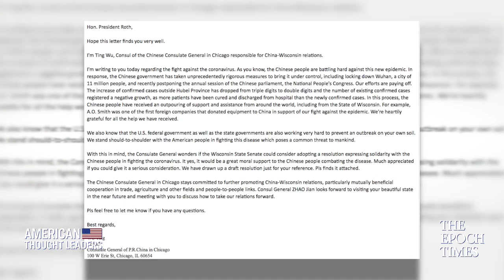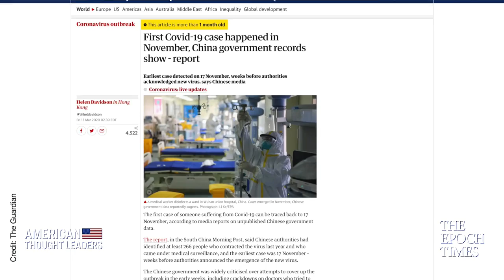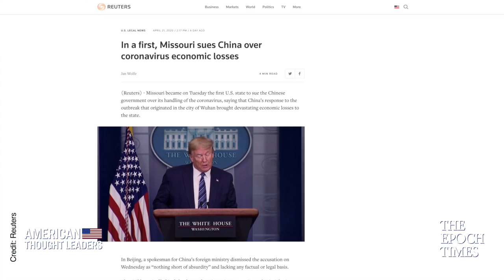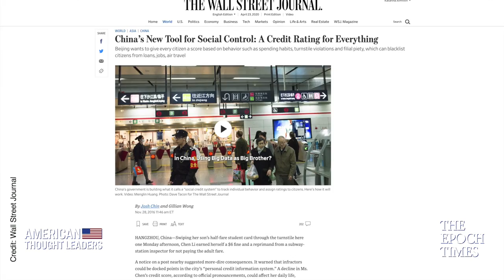China’s Communist Party Is Brazenly Subverting Democracy in the Wake of Coronavirus—Sen. Roger Roth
👇KEY POINTS OF INTEREST👇
2:18 On receiving a bizarre letter from the Chinese consulate
5:08 The Chinese Communist Party’s subversion of democracy
11:59 Confronting the Chinese regime’s lies and abuses
16:32 WHO complicit
22:13 Distinguishing between China, the Chinese people, and the Chinese Communist Party

How was a Chinese consulate letter to a Wisconsin state senator a blatant attempt to subvert US democracy?

How is the Chinese Communist Party responsible for the deaths and economic devastation caused by this global coronavirus, or CCP virus, pandemic?

And why does Wisconsin State Senator Roger Roth recommend lawmakers publicly call out the Chinese Communist Party, while at the same time standing in solidarity with the Chinese people?

In this episode, we sit down with Sen. Roger Roth, President of the Wisconsin State Senate and an Iraqi war veteran.

Coronavirus Origins, China’s “Bat Woman," and the CCP’s Coverup—Joshua Philipp

Confronting China’s Coronavirus Propaganda & Huawei, and Boosting America-Led 5G—FCC Commissioner Brendan Carr

How Communist China Subverted the UN & WHO, & How Taiwan Beat Coronavirus—J Michael Cole | CCP Virus

Bringing Supply Chains Home & Making China’s Leaders Pay for Coronavirus Pandemic—Rep. Greg Steube

How to Hold the Chinese Regime Accountable for COVID 19; Growing Racism in China—Dr. Anders Corr

Kyle Bass: US & China Fallout & Recovery from COVID 19; Hong Kong Looming Banking Crisis | CCP Virus

Investigating Covid 19 Origins; “New Cold War” with Chinese Communist Party—Bill Gertz | CCP Virus